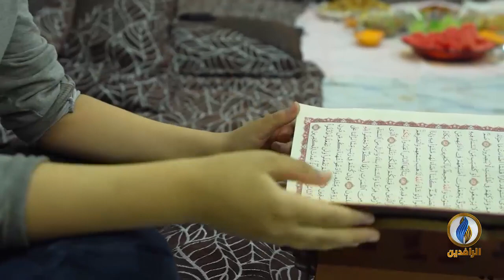مع_الناس_في_رمضان | إفطار مع عائلة نازحة في